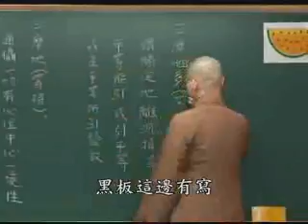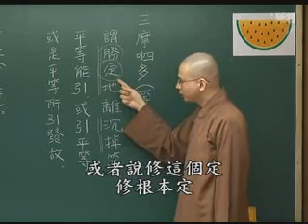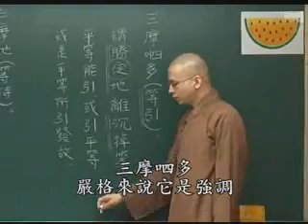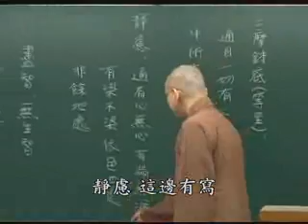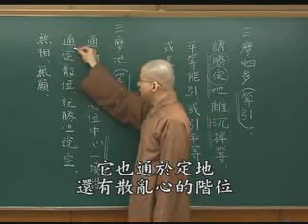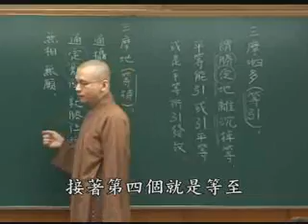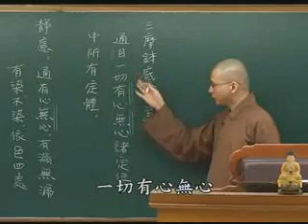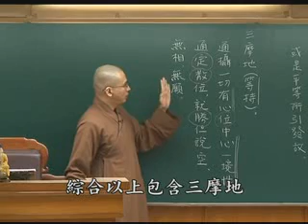如崑法師-瑜伽師地論266